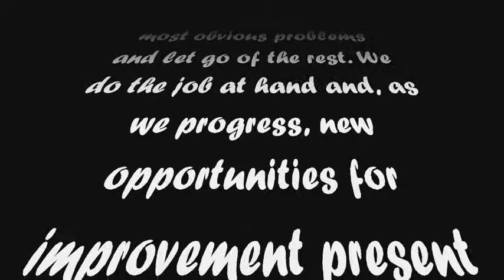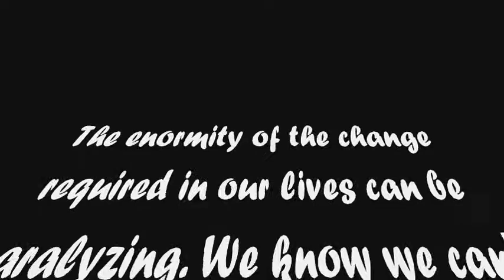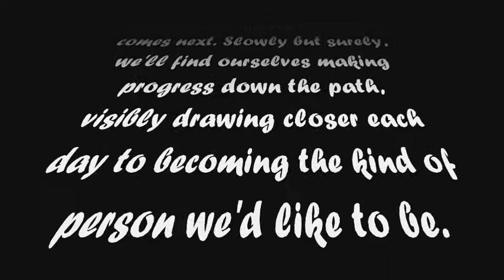August 19 - First things first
August 19,
First things first
Page 241

"We apply effort to our most obvious problems and let go of the rest. We do the job at hand and, as we progress, new opportunities for improvement present themselves."

It's been said that recovery is simple?all we've got to change is everything! That can seem a pretty tall order, especially when we first arrive in Narcotics Anonymous. After all, not many of us showed up at our first meeting because our lives were in great shape. On the contrary, a great many of us came to NA in the midst of the worst crises of our lives. We needed recovery, and quick!

The enormity of the change required in our lives can be paralyzing. We know we can't take care of all that needs to be done, not all at once. How do we start? Chances are, we've already started. We've done the first, most obvious things that needed to be done: We ve stopped using drugs, and we've started going to meetings.

What do we do next? Pretty much the same thing, just more of it: From where we are, we do what we can. We walk the path of recovery by picking up our feet and taking the step that's right in front of us. Only when that's been accomplished must we concern ourselves with what comes next. Slowly but surely, we'll find ourselves making progress down the path, visibly drawing closer each day to becoming the kind of person we'd like to be.

Just for Today: I will walk the path of my recovery by taking the step right in front of me.